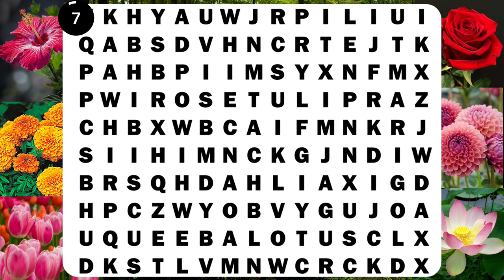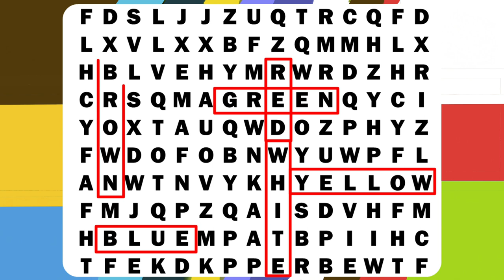FIND 6 NAMES OF IMAGES 🐯🦊🐭 I PUZZLE NO 64 I WORD SEARCH I 15th JULY